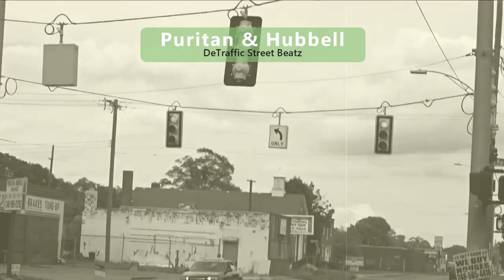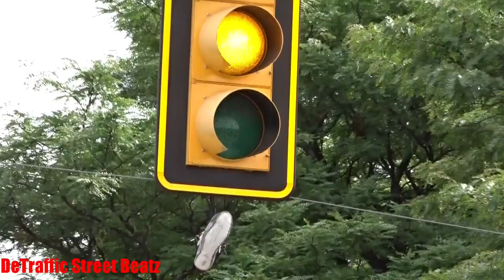Traffic Lights Flashing Pedestrian Signals & Hanging Shoes | Puritan & Hubbell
Traffic Lights and Hanging Shoes Puritan & Hubbell
Puritan Avenue & Hubbell Avenue,
Intersection West Side Traffic Lights
Puritan Garage
Larry's Collision
Traffic Lights
Puritan & Hubbell